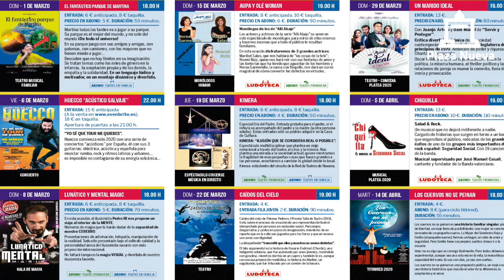Presentación programación cultural de Ribaforada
El Ayuntamiento de Tudela ha presentado la programación cultural de este trimestre